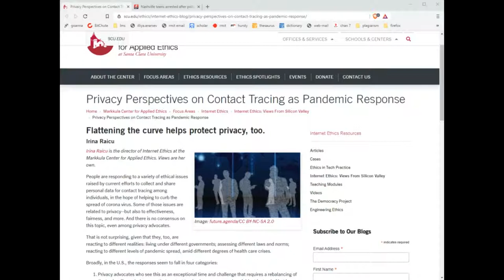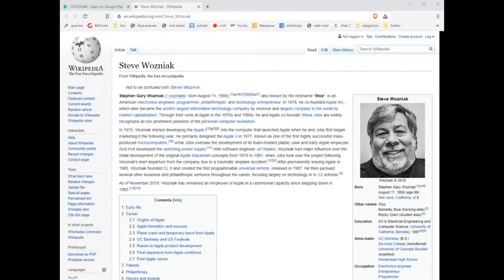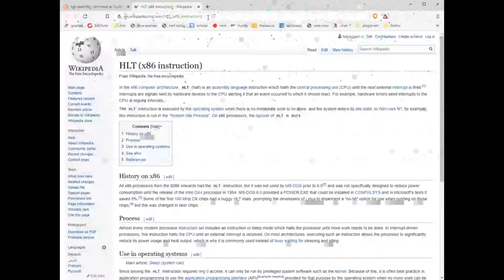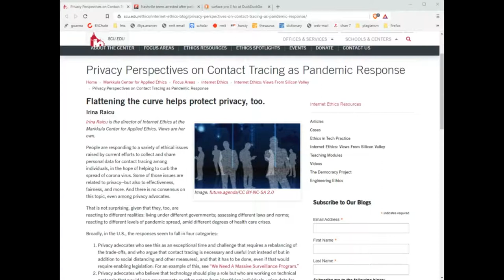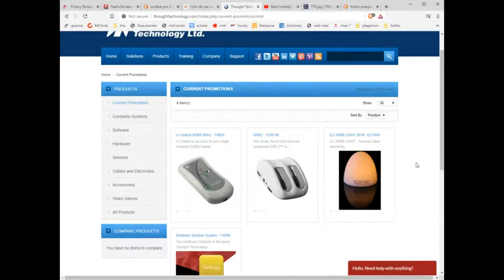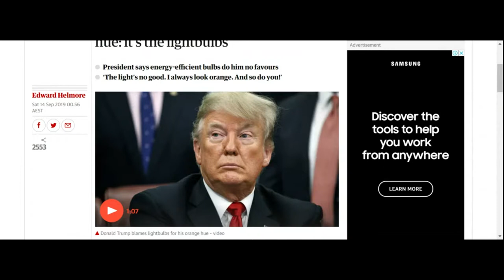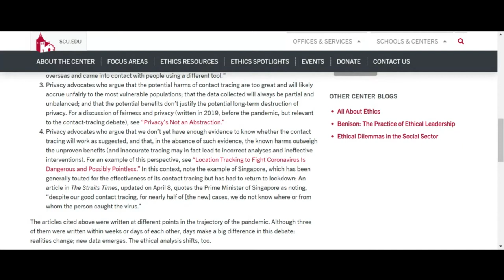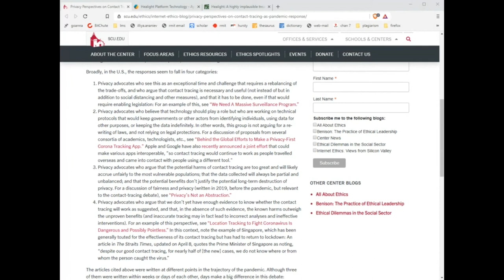isys3300 8 forum directors cut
Remix of the open forum discussion for module 8, "Flattening the curve helps protect privacy, too."